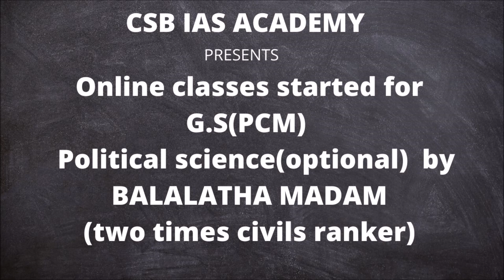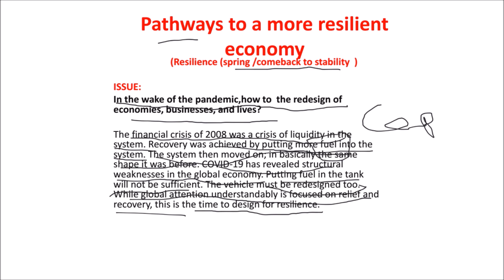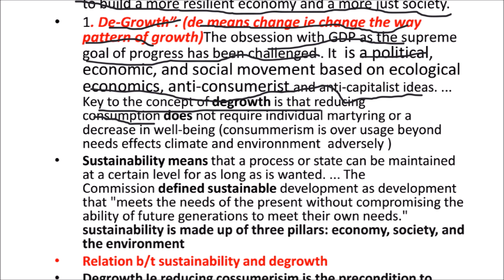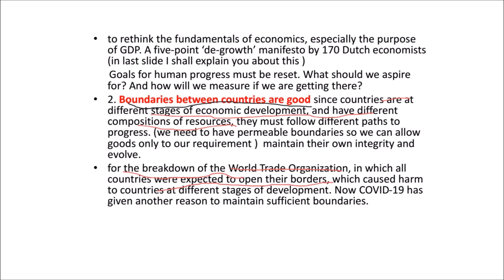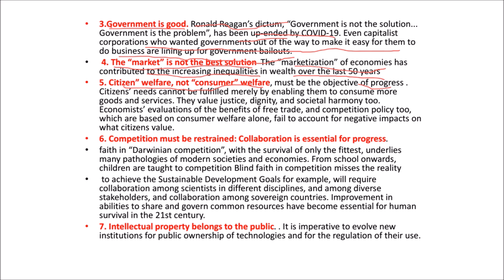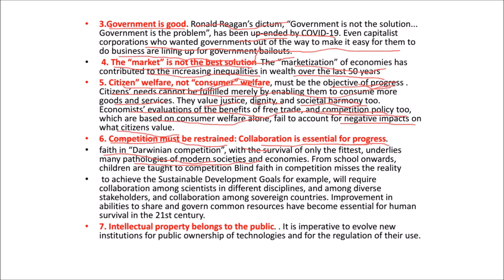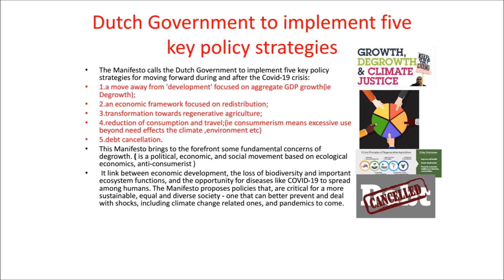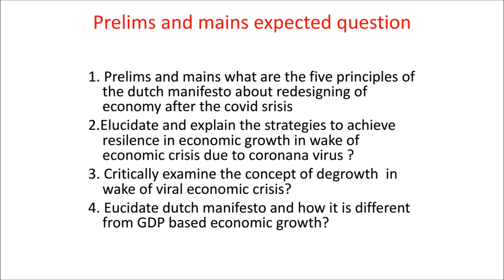బలమైన ఆర్థిక వ్యవస్థ కోసం...